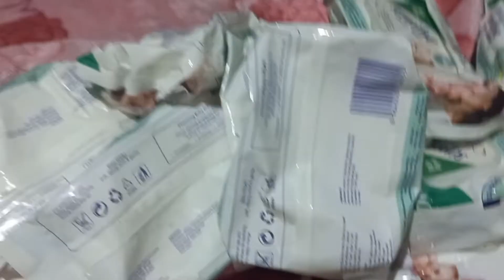chiken kofta recipe. chicken cheez samosa. mini shopping.